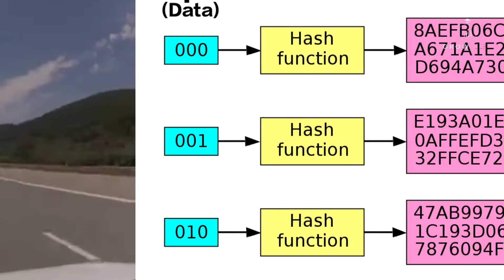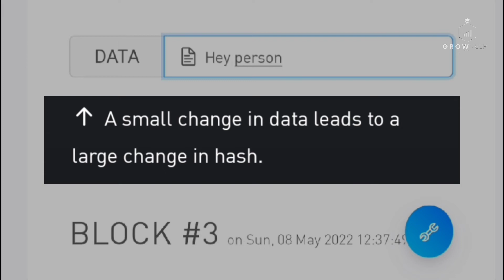Avalanche Effect क्या होता है? | Hashing Algorithm |GrowVeer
What is avalanche effect in Blockchain technology?
In this video we talk about avalanche effect so let's dive deeper into the video and figure out the answer.
For complete understanding watch till the end.

Here we generally upload business learning, life lessons and Self Growth waale contents.
It's my firm belief that "life mei ek learner ki growth pakki hai"
Hence, "BUILD A LEARNING ATTITUDE IN YOURSELF".
All images and videos are for illustrative purposes, to educate and make learning easy for everyone.